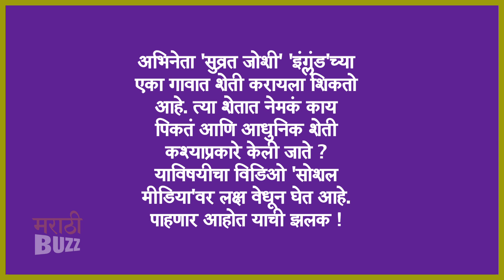सुव्रत जोशी 'इंग्लंड'मध्ये शिकतोय शेती | दिल दोस्ती दुनियादारी | अमर फोटो स्टुडिओ | मन फकिरा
अभिनेता 'सुव्रत जोशी' 'इंग्लंड'च्या एका गावात शेती करायला शिकतो आहे. त्या शेतात नेमकं काय पिकतं आणि आधुनिक शेती कश्याप्रकारे केली जाते ? याविषयीचा विडिओ 'सोशल मीडिया'वर लक्ष वेधून घेत आहे. पाहणार आहोत याची झलक फक्त "अल्ट्रा मराठी बझ" वर ! Report By Sagar Maladkar Video Editor - Ajay Shukla